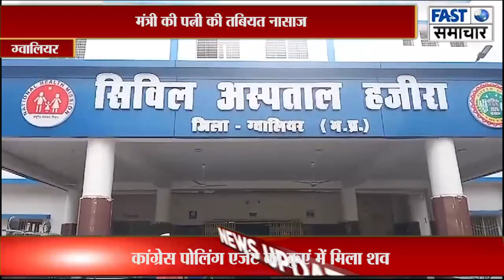मंत्री की पत्नी की तबियत नासाज़, ऊर्जा मंत्री प्रद्युमन सिंह तोमर ने लिया संकल्प